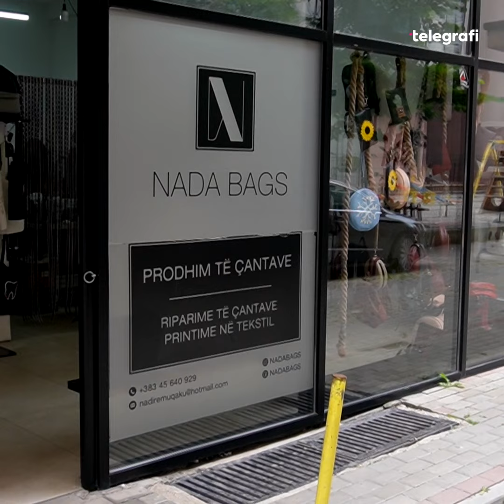Rrugëtimi i suksesshëm i Nadire Gjoshi Muqakut, me prodhimin e çantave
Rrugëtimi i suksesshëm i Nadire Gjoshi Muqakut, me prodhimin e çantave arriti të depërton përtej kufijve të Kosovës